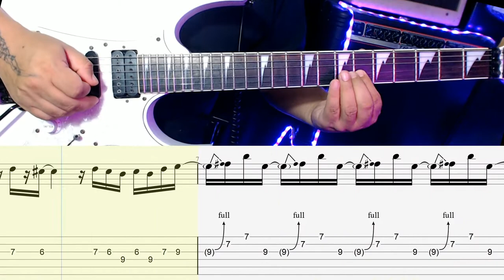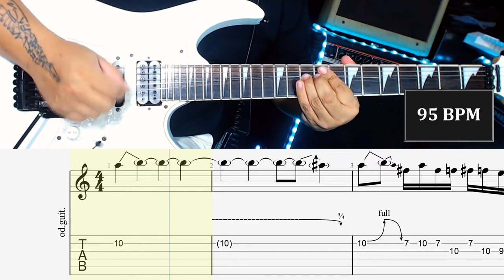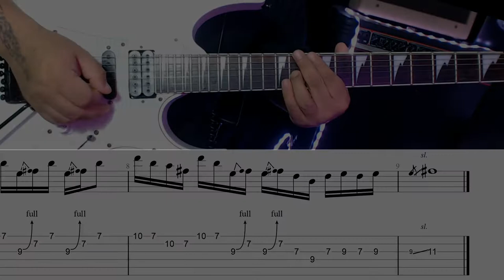Mala Gente - Juanes | Solos Tabs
00:00 Solo 1
01:10 Solo 2